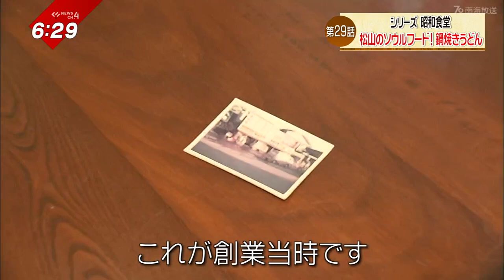昭和食堂 みなと食堂‹NEWS CH.4›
懐かしさでうるおいたいあなたに
不定期で営業する昭和食堂。

きょうは開店いたします

メニューは松山のソウルフード、

なべ焼きうどんです！